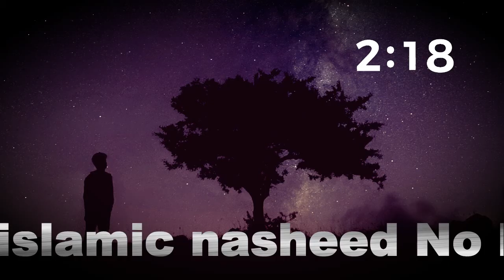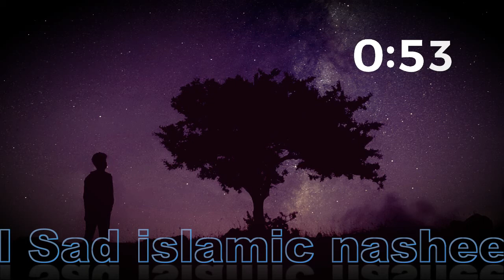Emotional Sad islamic nasheed only vocal voice / copyright free music youtube channel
جذباتی اداس اسلامی نشید صرف مخر آواز

Emotional Sad islamic nasheed only vocal voice